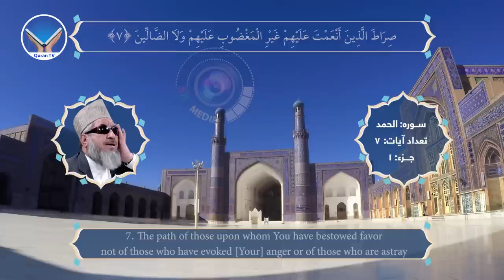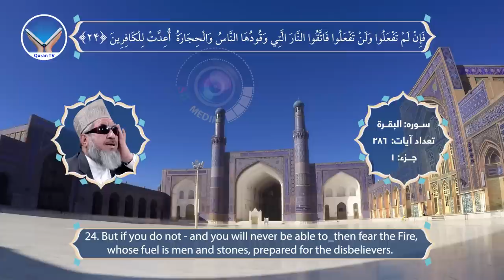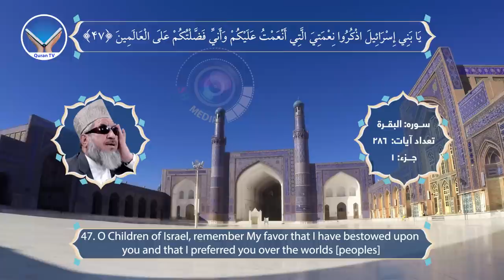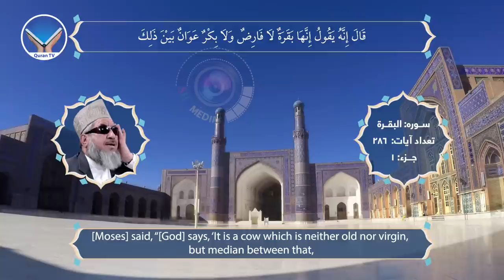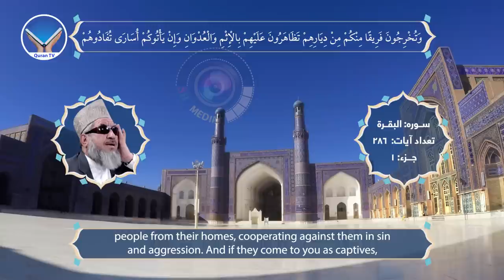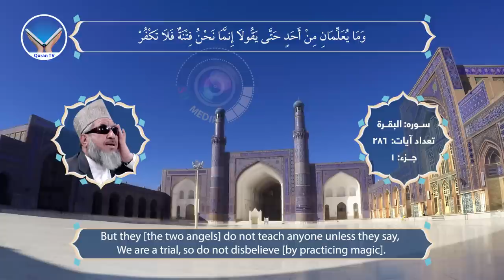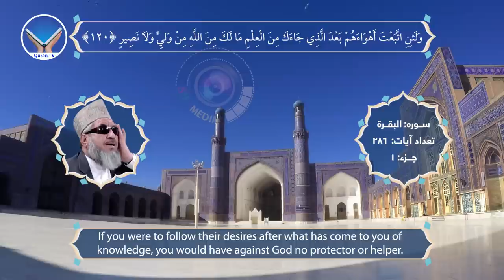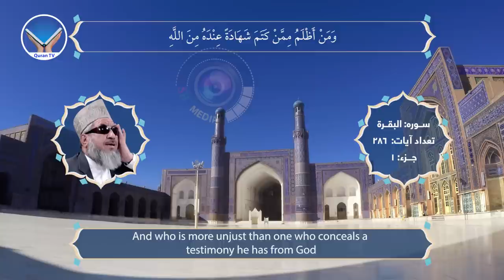01 : QARI BARAKATULLAH SALEEM JUZ 1 of 30 الحاج قاری برکت الله سلیم جز اول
Complete 30 Juz recitation of the Holy Quran by Qari Barakatullah Saleem.

This channel  is created by the cooperation of many individuals including but not limited to:
Qari Barakatullah Saleem,
Engineer Ahmad Ahmadi
Engineer Ahmad Seyar Haidari
Wahidullah Ezatmal
Ahmad Fawad Haidari
Sirat Khalid Haidary